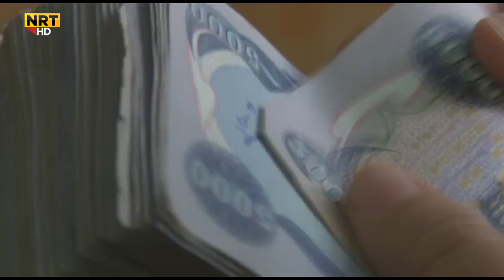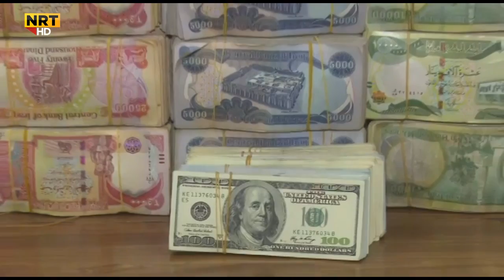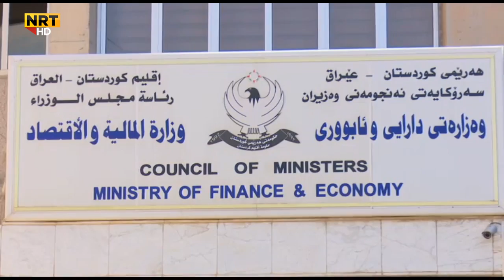تائێستا موچەی مانگی سێ و چوار و پێنجی خانەنشینان دابەشنەکراوە